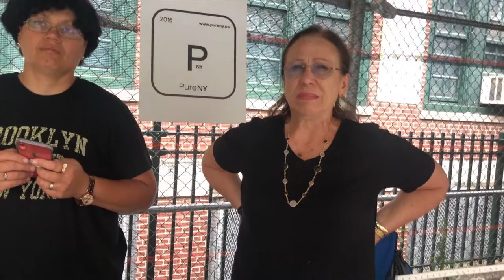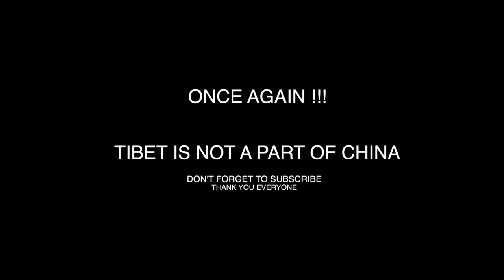Asking New Yorker about Tibet ? // Tibetan vlogger //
TIBET IS NOT A PART OF CHINA

Camera i used for this v#log : Iphone8+
Background soung :